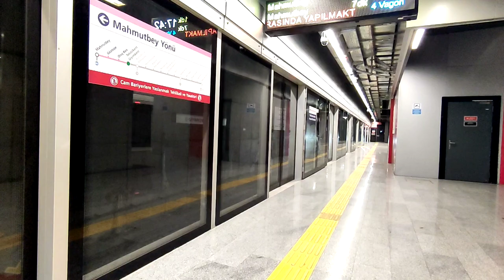One Full, One Student - 2022 Years Channel Trailer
Hello, everyone. Welcome to One Full, One Student YouTube channel. In this channel, I share my journeys with public transport in the city, such as buses, subways, trams, trains. I plan to carry out this movement, which I first started in Istanbul, in all the provinces of Turkey in the future.